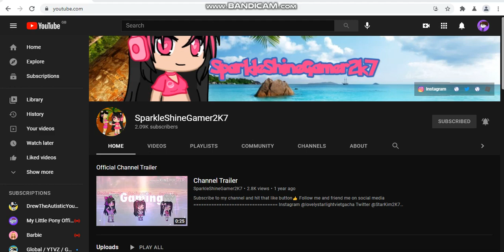What is your opinion on this user ? #77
Mine : I Like Her